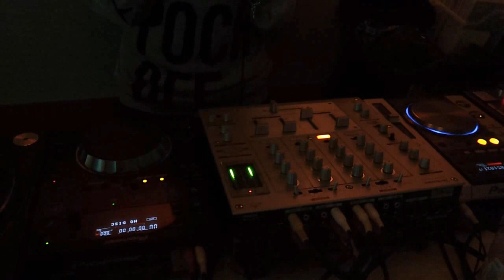"Girl In The Box" on Rhythm Cafe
DJ TOMO playing "Girl in the Box"(Toshiki Kadomatsu) at Rhythm Cafe (Shibuya, Tokyo) Nov.7 2012
Lady In The Night?  Girl In The Box(DJ Booth?)?  Hahaha... :-)